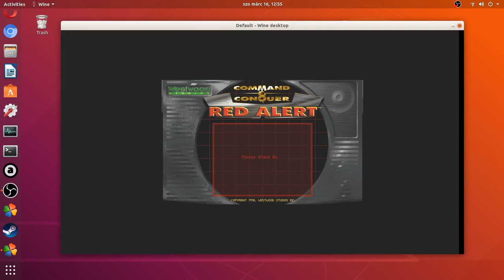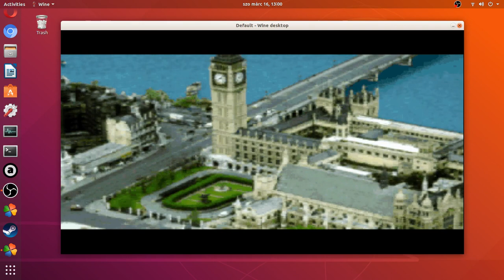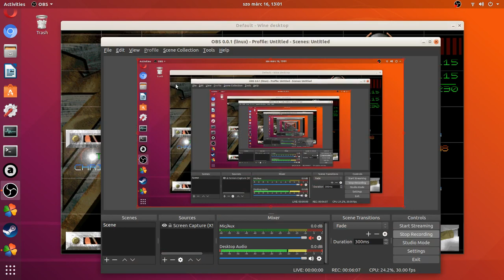Red Alert 1, Allied mission 10/2, Evidence